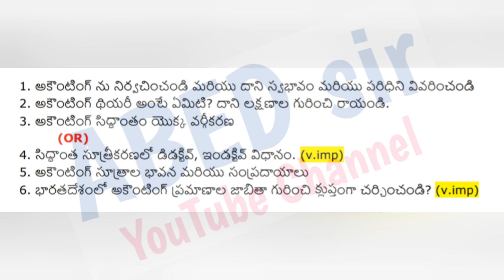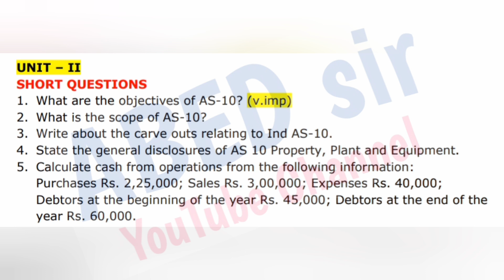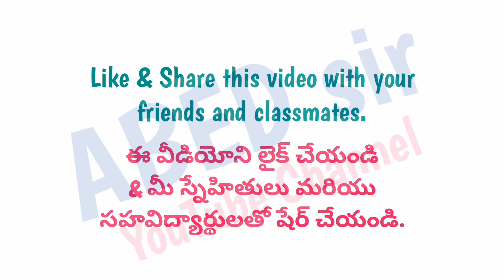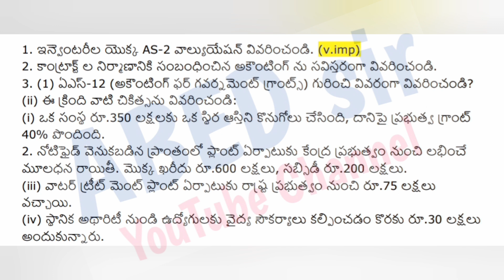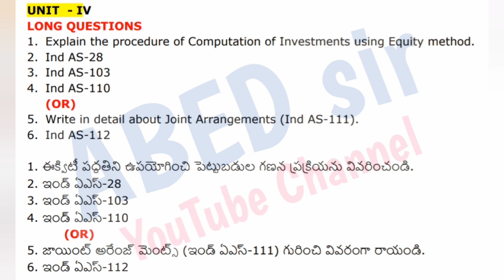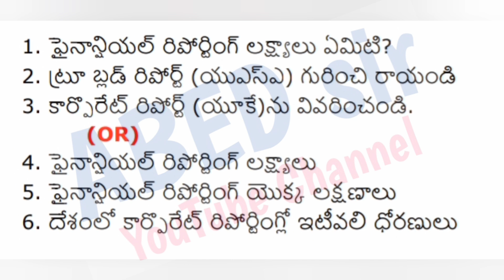Accounting Standards | Important Questions | 2023 | Bcom 6th Semester | Degree | OU KU PU TU MGU SU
ABED sir
Knowledge is Wealth